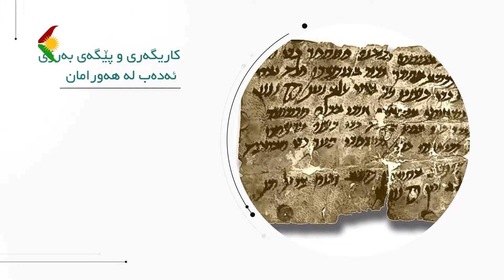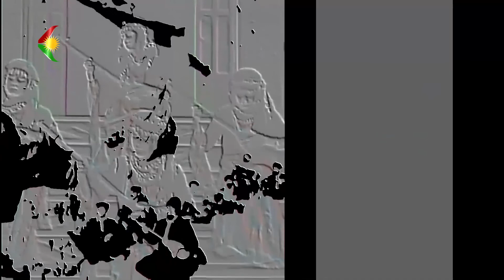کۆمسای - بابەت: ئاڵۆزییەکانی بەلووچستان و هەوڵوێستی کوردەکان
میوانی بەرنامە : سۆران خدری  / خوێندکاری دوکتورا /  ئینگلستان